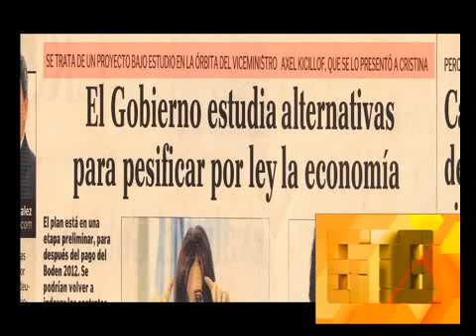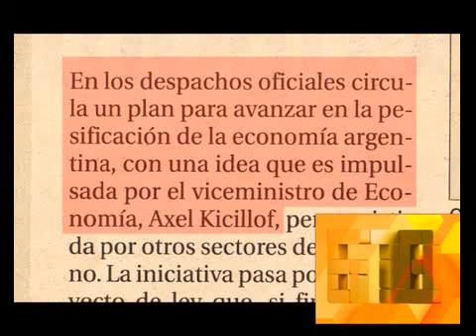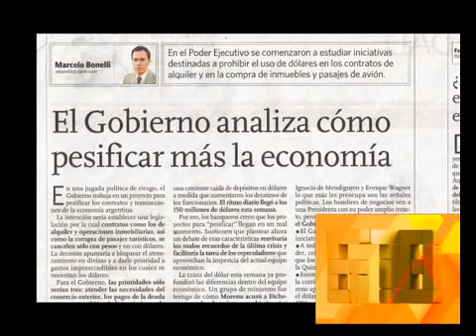678 - EL DOLAR Y LOS CUATRO VIVOS DE SIEMPRE 1-06-12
678 - INFORME: EL DOLAR Y LOS CUATRO VIVOS DE SIEMPRE 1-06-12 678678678